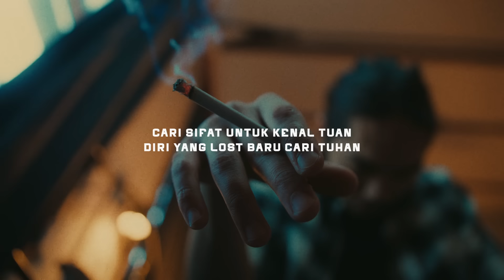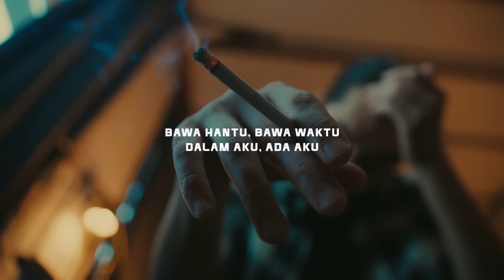YAPH - Pecahati (Lyric Video)